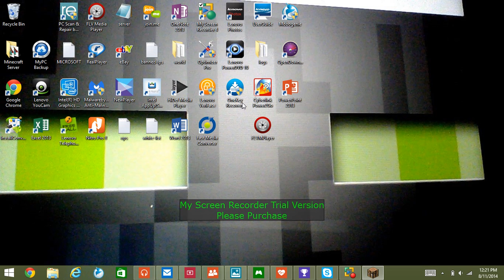Minecraft: Smash and Ghost Craft feat: ChasTheLlama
Me and my friend Chas play smash and ghost craft on us.shotbow.net. You wont be able to hear him that well but u can hear him. Like and subscribre for more of ChasTheLlama.